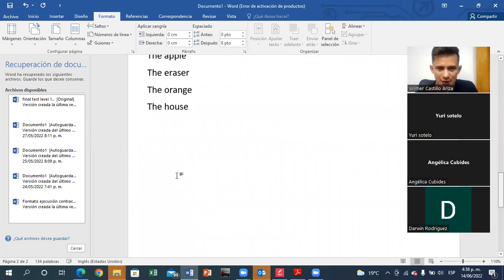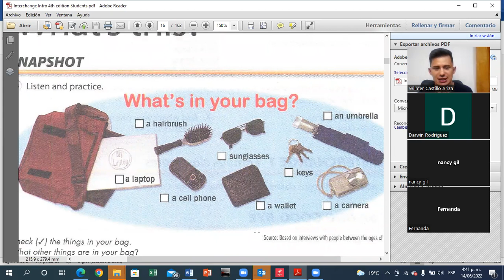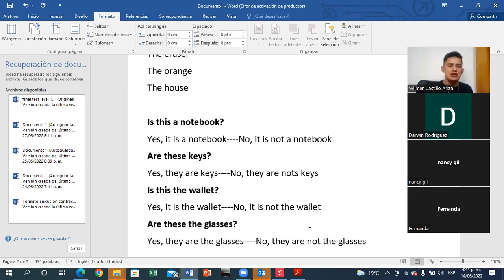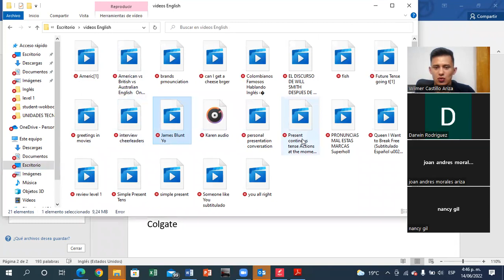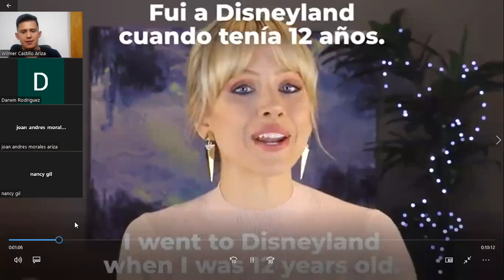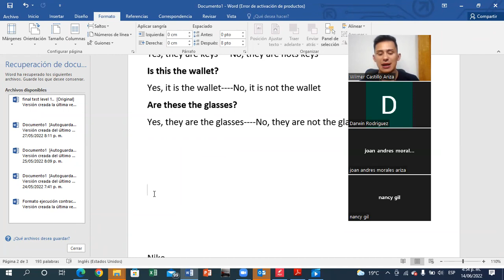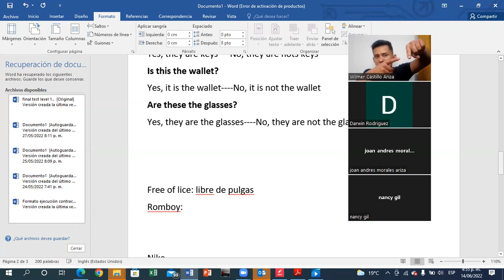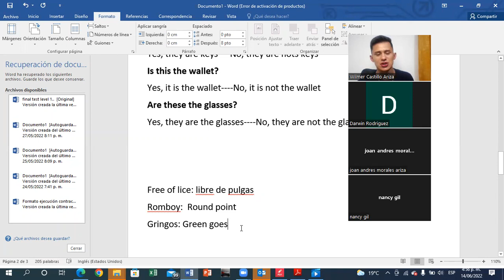LEVEL 1 WEEK#2 CLASS#1 PART 2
THIS IS---THESE ARE